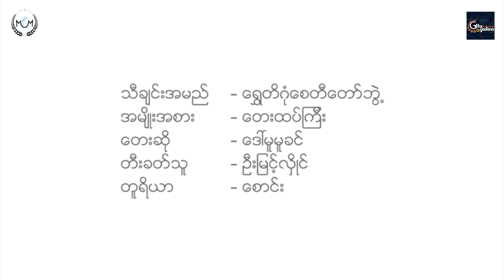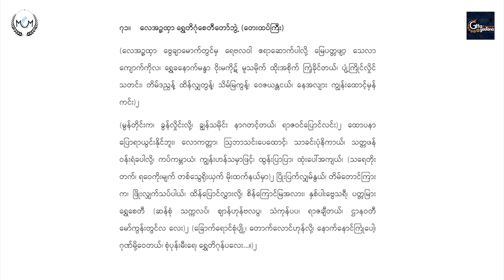Shwe Ti Gone Say Ti taw Bwae